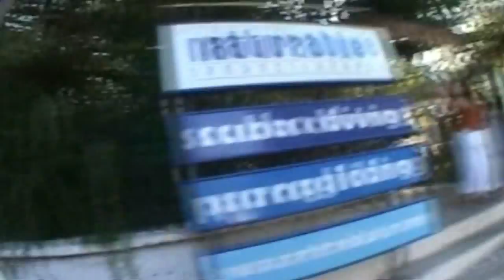How to cure your fear of flying in 30 min - Paragliding in Kas - Part 1 (HD)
My first paragliding experience on my 40th birthday... Stunning views of the Kaş peninsula on the lycian coast of Southern Turkey.Tandem paragliding provided by Naturablue.
Music from a-ha, Ilkay Akkaya, Candan ercetin, Haluk Levent, Manu Chao & Scissor Sisters
Upscaled to 1280 x 720